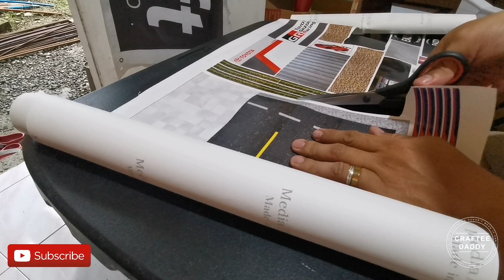Is it worth it? Sintra Board and Stickers only